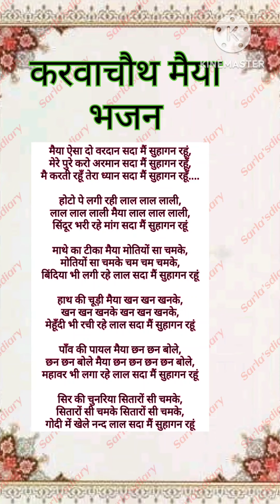bhajan_with_lyrics करवा चौथ व्रत भजन 🙏 मैया ऐसा दो वरदान सदा मैं सुहागन रहूं।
करवा चौथ व्रत भजन
सरला डायरी चैनल भजन
लिरिक्स भजन
मैया जी भजन